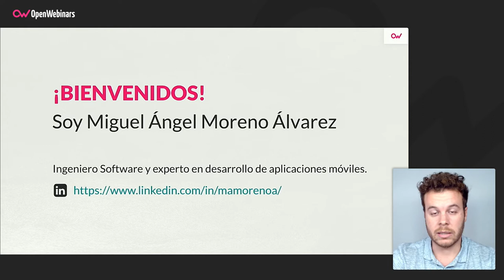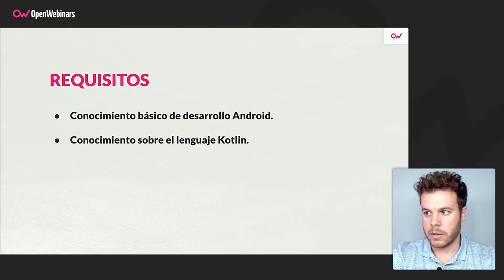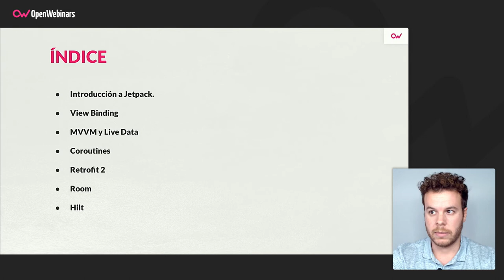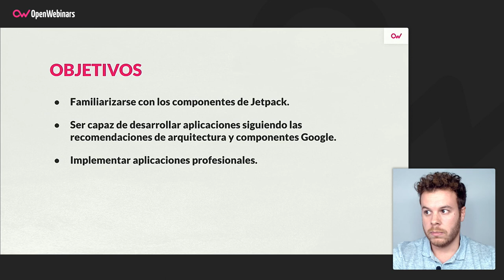Curso de Android Jetpack Architecture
Realizando este curso conocerás todos los bloques de la suite de Android Jetpack (Foundation, Architecture, Behavior y UI), y aprenderás más a fondo el de Architecture y sus distintas librerías, que es la que te permitirá crear aplicaciones utilizando tecnología Android de vanguardia.. ►► Suscríbete para seguir ampliando tus conocimientos

-  Conocer Jetpack y sus distintos bloques
-  Aprender arquitectura MVVM
-  Usar los ViewModels en una aplicación real
-  Simplificar la navegación entre pantallas a través del componente Navigation
-  Trabajar con las Coroutines y cómo integrarlas en una aplicación real
-  Persistir y recuperar información a través de Room y DataStore